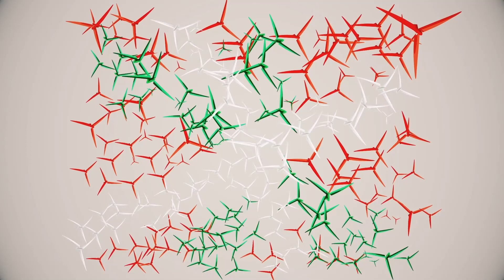Oier Peñagaricano. Alerion